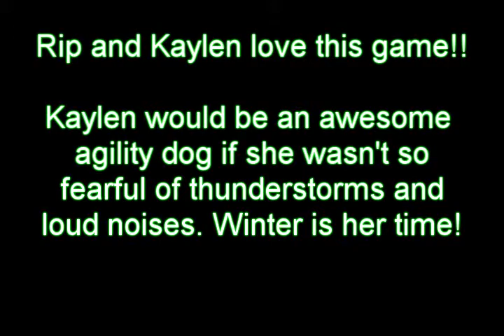Border Collie Races with Rip and Kaylen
Two of my crazy border collies who love to race each other in the front yard. Its takes little to no encouragement from me for them to do this.